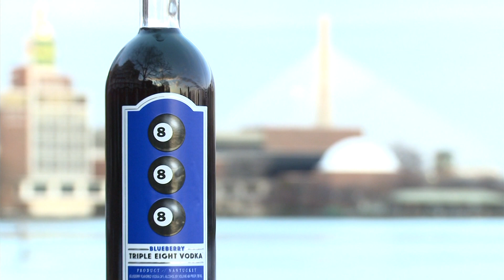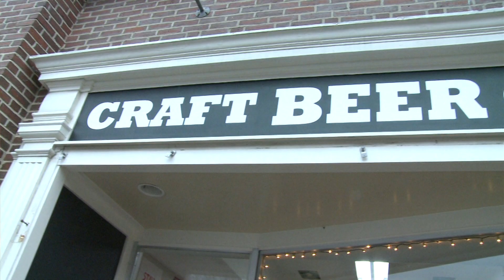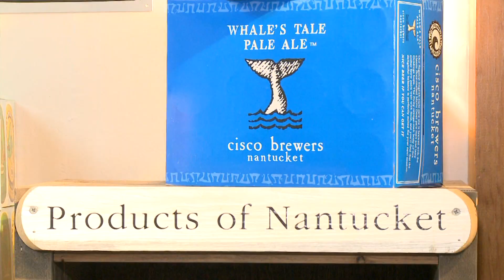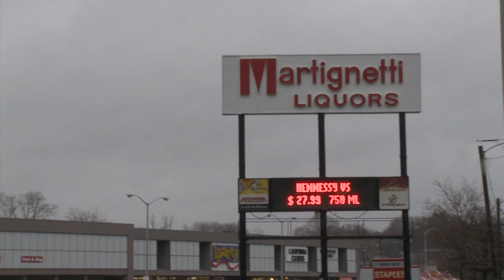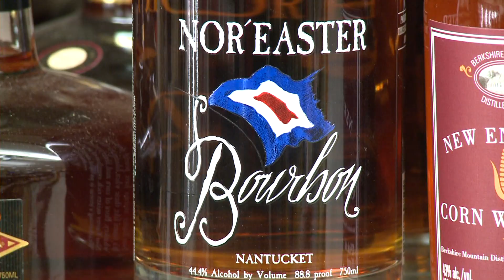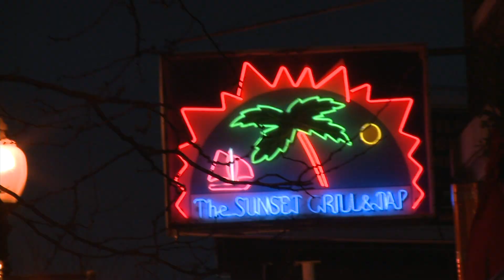Matt Lambo Sales Training Video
An overview of what it takes to be a Cisco Sales Representative